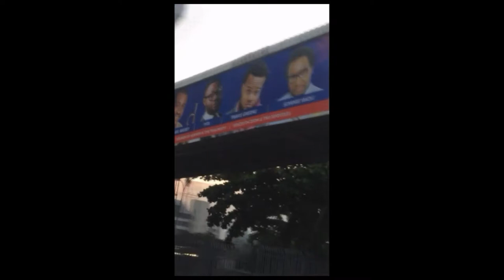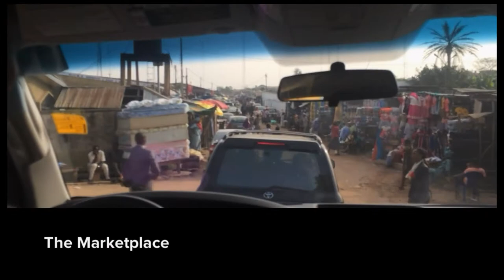Temple Family Mission Trip to Lagos Nigeria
November 2016 Missions Trip to Lagos Nigeria